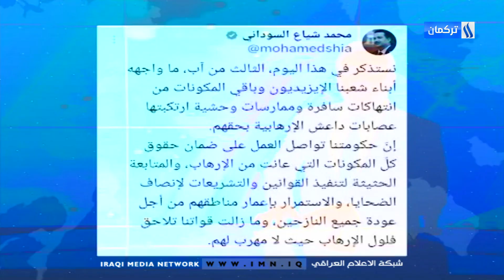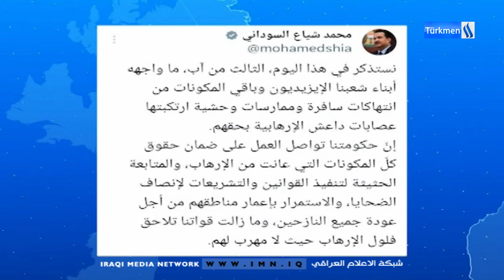3/8/2024Gününün Ahmet Terzioğlu ile Ana Haber Bülteni